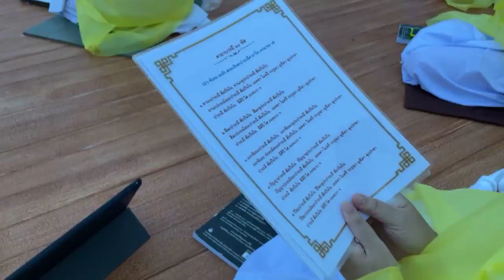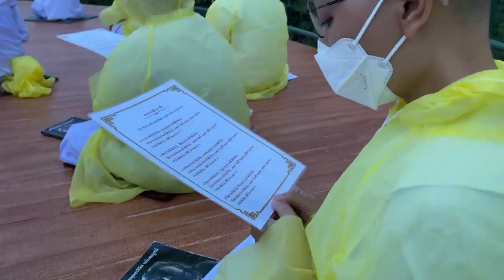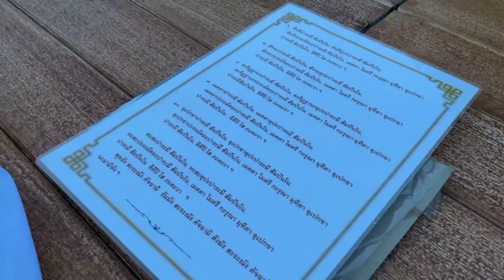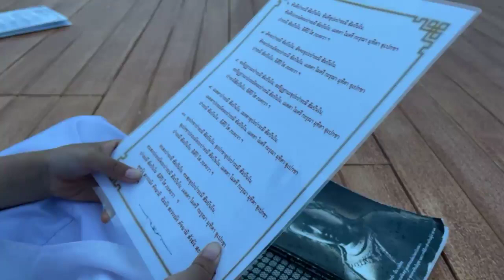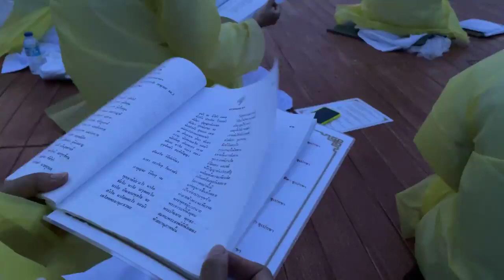ผู้ไม่มีอหังการ์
บทบารมี 30 ทัศ